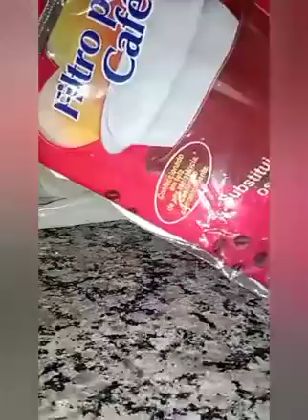Quase perdi o canal 😔😢,me recuperei, abertura de sacola abelha rainha, expressão feminina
Ola galera, quase perdi o canal 😓😓😪, porque deu problema no meu Gmail, não conseguia entrar, fazer login etc.
Mas no final deu certo 🙏🙏,o perdi alguns conteúdos,mas vida que segue..
Curta,comenta e compartilha,esse vídeo 📷 foi feito com amor 💕❤️❤️ e carinho como sempre!❤️💕💕😚😚😚😚